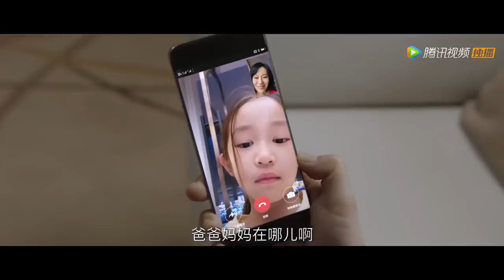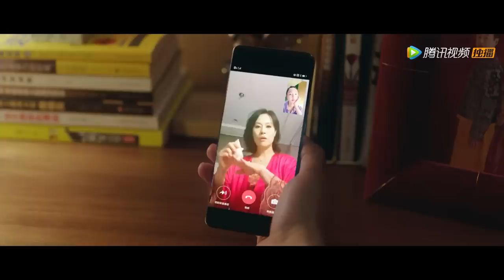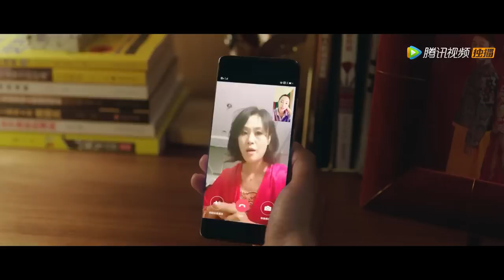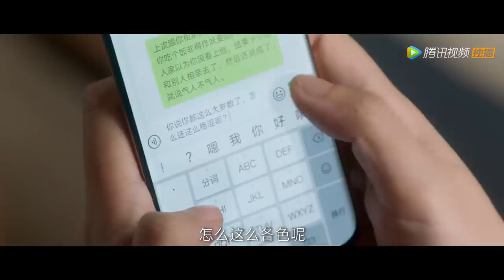ENG SUB【我们的婚姻 Modern Marriage】EP15 盛江川指导黄鲸经营管理，沈慧星为女儿做出让步（白百何、佟大为）